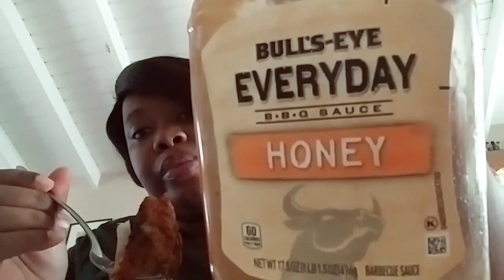Eating fried drumsticks and updating y'all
Pay pal: Ashlyn Charlemagne